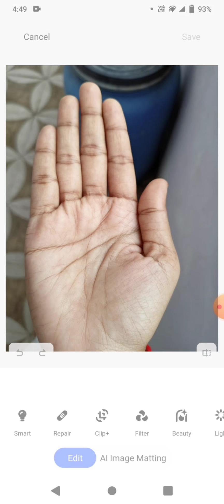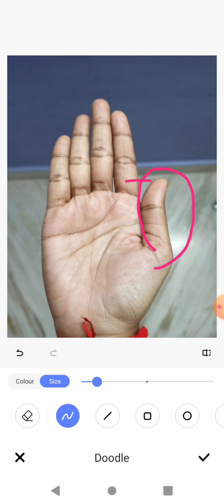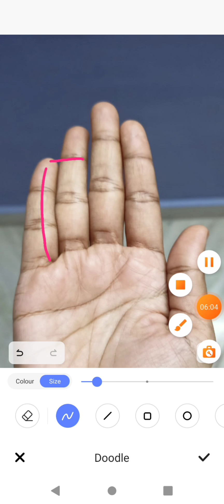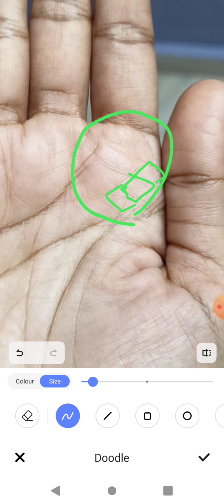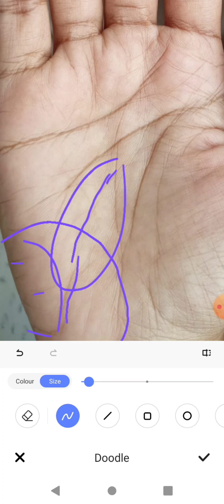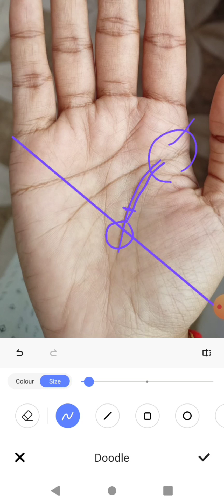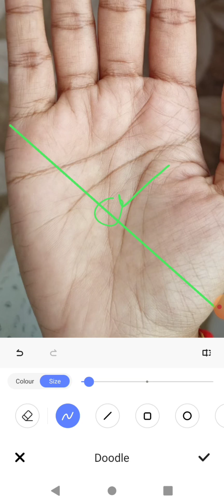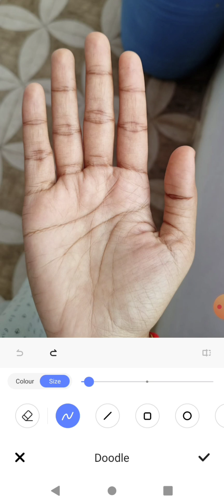Love or arrange marriage ? | foreign travel? | palmistry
Charges : ₹1500 for full hand analysis